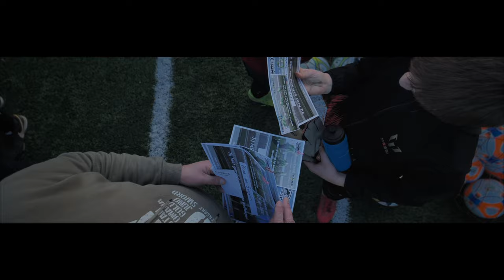VOETBAL KEEPERSDAG 2020 BIJ WEST FRISIA & DINDUA | SPORTPARK IMMERHORN | GEMEENTE ENKHUIZEN IN 4K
Zondag 19 januari organiseerden voetbal vereniging West Frisia en voetbal vereniging Dindua in samenwerking met Keepers school Edwin Keizer en een flinke groep vrijwilligers een fantastische 2020 keepers clinic.

Sportpark Immerhorn in Enkhuizen was de locatie voor de eerste try-out van het keepers train evenement voor en door voetbal keepers.

Met 53 keepers aanmeldingen was de voetbal keepers train try-out een enorm succes en voor herhaling vatbaar bij het Sportpark Immerhorn te Enkhuizen.

Mede organisator Erik Schiphof uit Enkhuizen had niet durven hopen op zo een grote groep aanmeldingen van talentvolle keepers.

DRONE | VIDEO | EDIT
Bas Meerwijk Videography

Meer informatie over de DJI MAVIC 2 PRO (DRONE)

- POLAR PRO ND 4 | ND 8 | ND 16 (ND FILTERS)

- PANASONIC GH5S (4K 10 BIT VIDEO CAMERA)

- PANASONIC LEICA DG VARIO-ELMARIT 12-60MM F/2.8-4.0 ASPH POWER OIS MFT-MOUNT OBJECTIEF - BULK (LENS)

Meer informatie over de Panasonic Leica DG Vario-Elmarit 12-60mm f/2.8-4.0 ASPH Power OIS MFT-mount objectief - Bulk:

- PANASONIC LUMIX G VARIO 100-300MM F/4.0-5.6 II POWER OIS MFT-MOUNT OBJECTIEF (LENS)

Meer informatie over de Panasonic Lumix G Vario 100-300mm f/4.0-5.6 II POWER OIS MFT-mount objectief:

- ATOMOS NINJA V RECORDER + ATOMOS ACCESSOIRES KIT (EXTERNAL RECORDER)

Meer informatie over de Atomos Ninja V Recorder + Atomos accessoires kit (External 4K 10BIT Recorder)